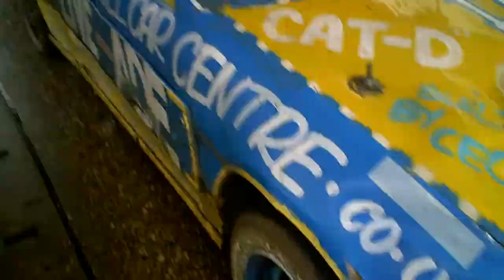The Luxury of having your Banger Car Washed